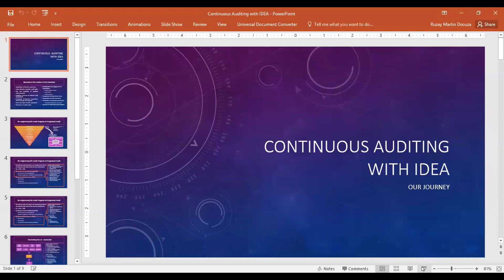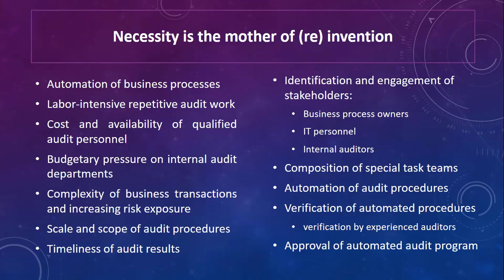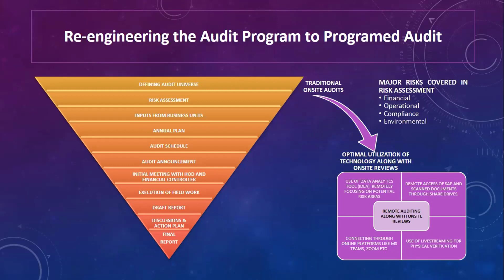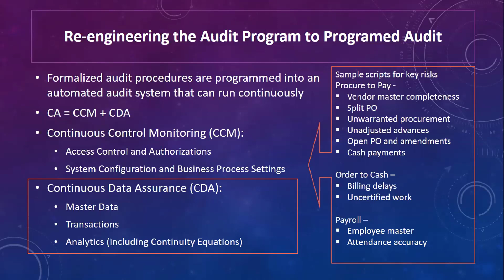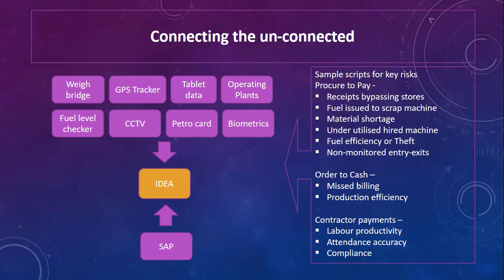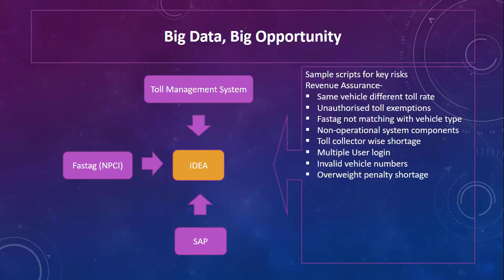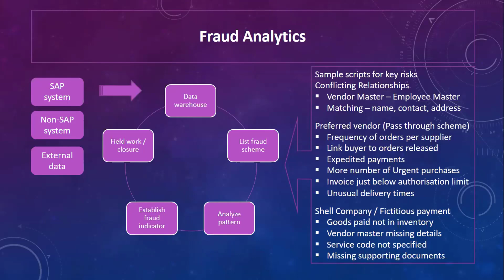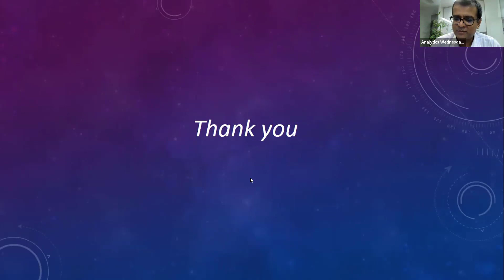Analytics Wednesday - Episode 58 - Continuous Auditing with IDEA (Our Journey)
Speaker

Ruzay D'Souza, Chief Internal Auditor, JMC Projects (India) Ltd.